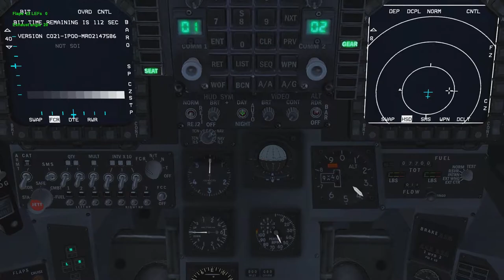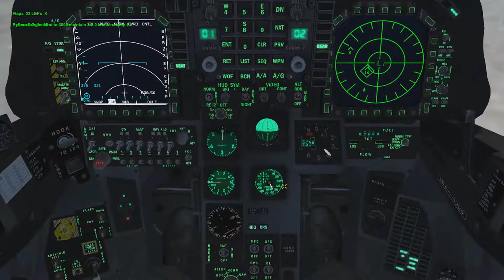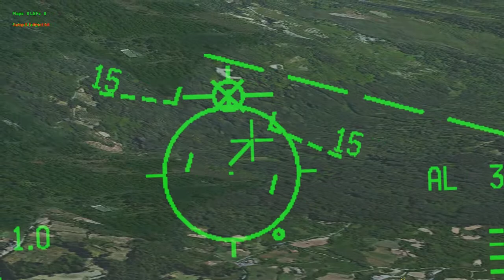Falcon BMS 4.33 - AV8B gbu12 delivery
One of the GBUs missed somehow (no idea), then the thing with the approach... I don't know how I missed that approach.